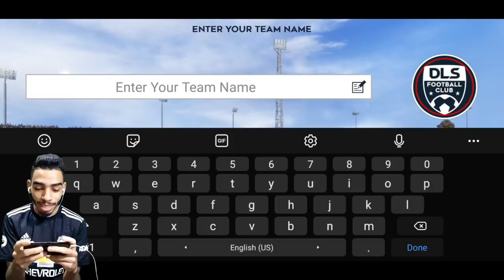So I Played Dream League 21 and it was Fun !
well that was actually Fun